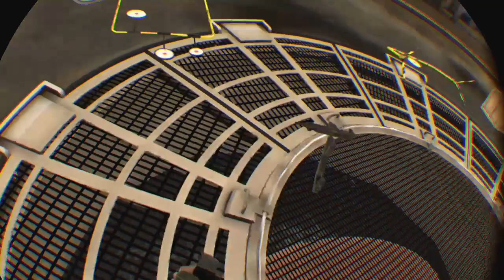Gun Club VR #2